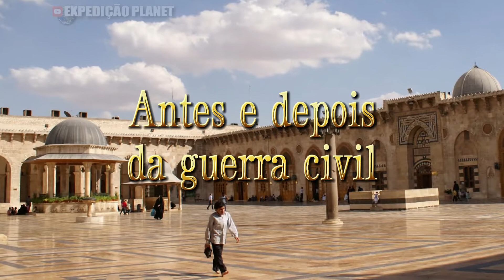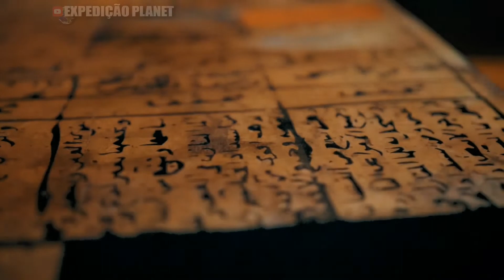10 Cidades mais antigas do mundo